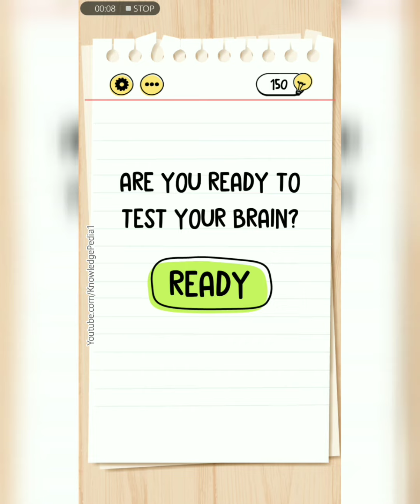Brain Test Levels 176 177 178 179 180 walkthrough | Brain Test Levels 176 to 180 | Brain Test Solve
New Levels Brain Test Levels 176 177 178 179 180 walkthrough | Brain Test Levels 176 to 180 | Brain Test
| Solution